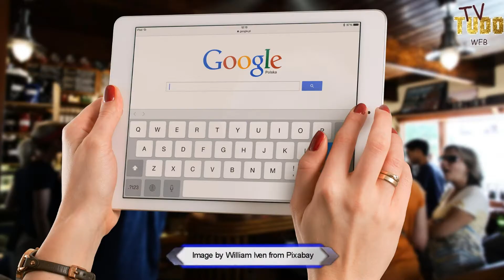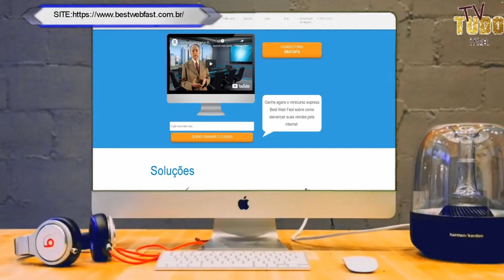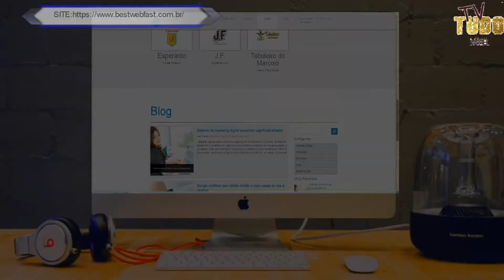BEST WEB FAST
A BEST WEB FAST Possibilitar que os fraqueados tenham o seu próprio negócio com baixo investimento e alta lucratividade.

EVENTO DA MULHER
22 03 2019